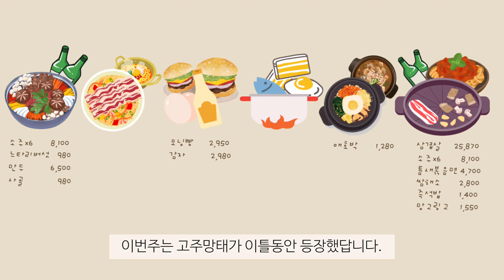Sub) 신혼부부 일주일집밥 vlog | 6만원대로 만두전골,베이컨숙주덮밥,에그마요샌드위치,갈치조림,명란계란찜,무생채비빔밥,된장찌개,삼겹살파티 하는 일상